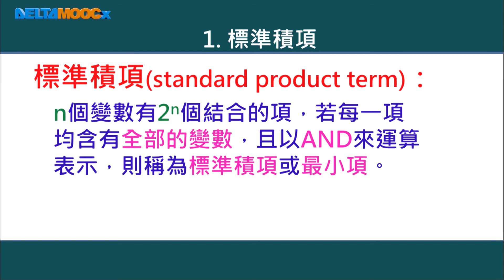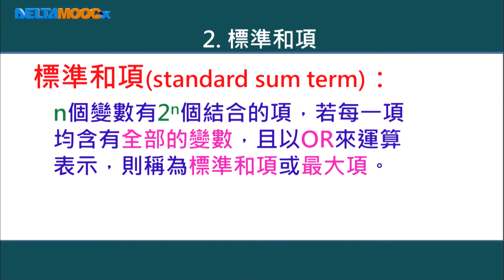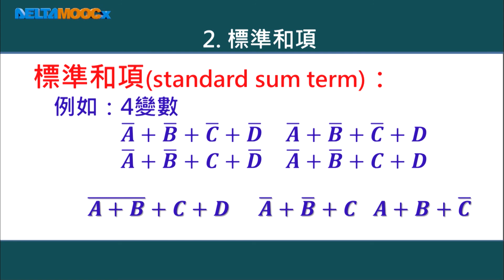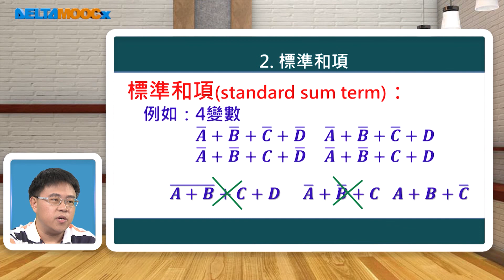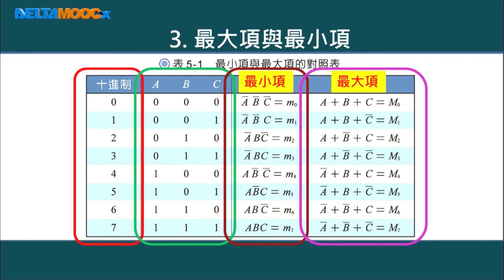高中數位邏輯_布林代數的化簡_PART B 標準積項與標準和項_支裕文